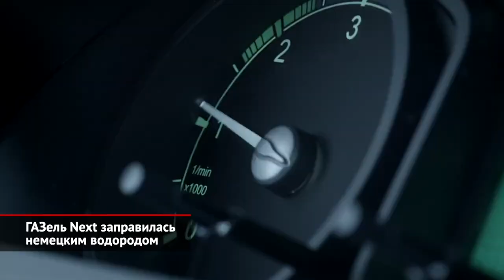Электрические MAN Lion’s City E и КамАЗ Чистогор плюс водородная ГАЗель Next | Новости с колёс №1593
Общеизвестный недостаток электрических автобусов (кроме высокой стоимости и запредельной массы) — это небольшой пробег на одной зарядке. Однако немецкая компания МАН надумала доказать, что их электробус вовсе не чета всем остальным. Так, на один из транспортных маршрутов немецкого Мюнхена вышел самый обычный Lion’s City E, который уверенно отпахал суточную смену, преодолев 550 километров. И всё это — не заезжая на зарядную станцию, чтобы заправиться электричеством. Секрет успеха — в конструкции аккумуляторов, разработанных Фольксвагеном. Кроме того, для электробуса крайне важна совершенная система терморегуляции, чтобы он одинаково эффективно расходовал энергию и в мороз, и в жару. За счёт всех этих решений модель Lion’s City E гарантирует запас хода до 270 километров на протяжении всего срока службы батарей. Однако на практике 12-метровая пассажирская машина готова пройти от трёхсот до четырёхсот километров. Как показали исследования, такие пробеги покрывают потребности большинства клиентов марки MAN. Правда, для наибольшей дальнобойности водителям полезно пройти специальные курсы, где их обучат экономить заряд аккумуляторов. Собственно, трюк, когда электробус отмахал 550 километров, выполнялся профессиональными испытателями. Но мановцы уверены, что его реально повторить силами рядовых перевозчиков: было бы желание.

И ещё одна новость электромобильного толка: отечественный КамАЗ готовит двухосный электрический грузовик под названием Чистогор. Грузоподъёмность этого шасси составит 12 тонн при 20-тонной полной массе. Запас хода — довольно скромные 100 километров, но это для мусоровоза, у которого вдобавок подключена установка для прессования мусора. Зато переход на электричество позволил исключить выбросы вредных веществ и кардинально снизить уровень шума. Вскоре на шасси начнут монтировать изотермические фургоны, коммунальную технику и любые другие надстройки, включая платформы-эвакуаторы.

Группа ГАЗ пошла дальше: из её ГАЗели Next немецкая компания EFA-S сделает электромобиль… на водородном топливе. В ближайшие месяцы первые машины пройдут необходимые испытания и сертификацию по стандартам Евросоюза. Водородную версию строят на тяжёлой версии Некста, оборудовав шасси топливными элементами, системой хранения водорода, тяговой батареей и электродвигателем. Дальнобойность такой машины составит около пятисот километров.